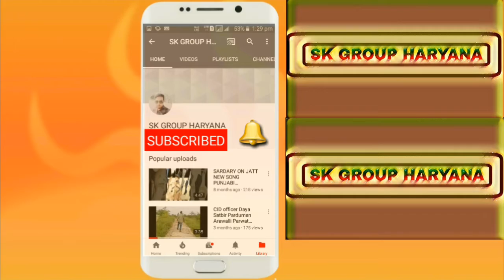Pm modi sa kesaano ki maang | sk group haryana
Hell dosto: Pm modi sa kesaano ki maang | is video ma kisaano na pm modi sa apna hallat ka bara ma bataya ha or kisaano na ky trahya ji maang keya gaye ha | Pleas like this video share and subscribe my you tube chanal | pm modi soeach | pm modi mimicary |farmer dimond for pm modi | pm modi secourity |